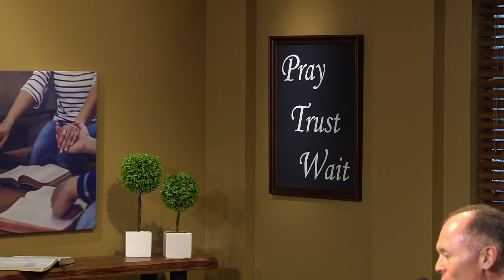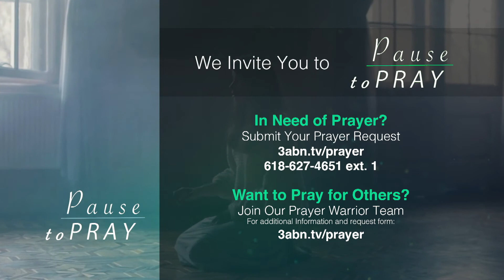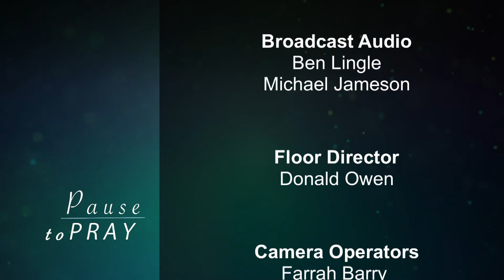“Pause to Pray - Transformation” - (PHPTP200017)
Join us for prayer and song on the topic of: TRANSFORMATION

PHPTP200017